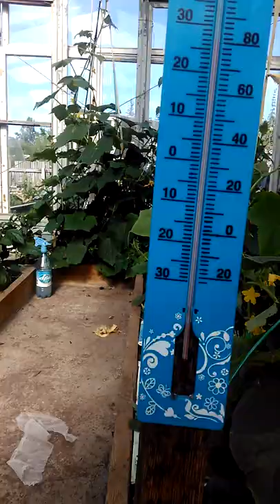Дача под Красноярском в СНТ Рябинино не газифицирована и не электрофицирована